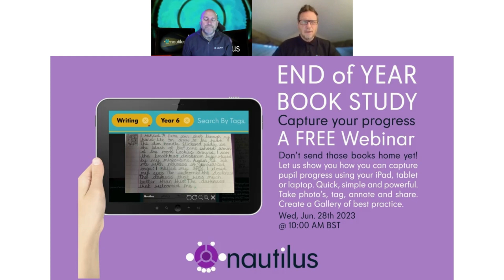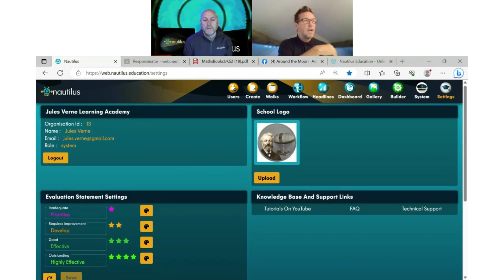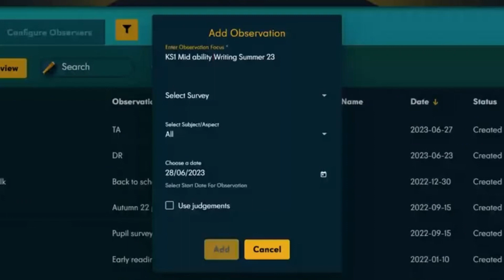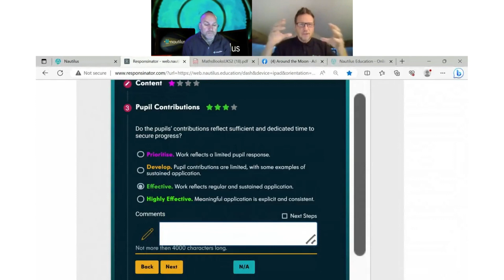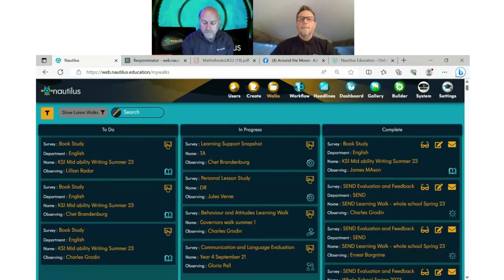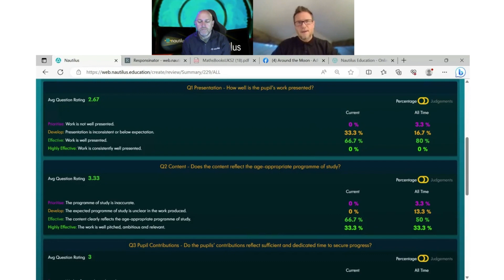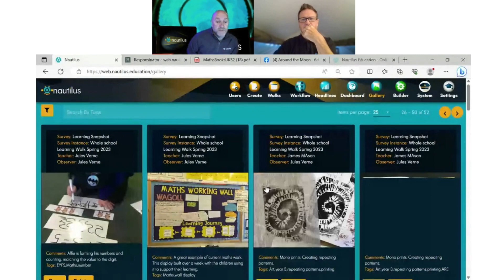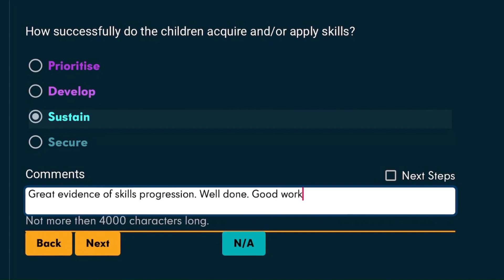The Book Study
Your Quickfind Chapters:
0:00
11:14 Login
12:30 Changing the judgements
15:31 Setting up User Privileges
18:19 Creating a Book Study
24:36 Performing the Book Study
31:01 Using the Photo-Capture
36:52 Feeding Back Using the Workflow
39:25 Using the Dashboard
42:16 Your Book Study Report
43:28 Your PDF Report
46:10 Using the Gallery to Share Best Practice
53:47 Creating Your Own Book Studies
55:24 Sharing and Downloading Content
56:45 Adapting Reports for Inspection and other big meetings

Capturing your children's progress.
Packed with great learning, how will you help your leaders to capture the very best practice in each subject area, before it disappears? (It's also worth pointing out that there's no report writing to do, with same-day, automatic feedback reports). We know that you're feeling tired, so let us gently show you some inspirational solutions.

A school leadership webinar session for headteachers, senior and subject leaders.

In this session we'll show you how to perform efficient and insightful book studies with our 14 day trial. It's fully functional, so that you can login, set up a book study in minutes before evaluating. You can also take photos, tag with curriculum statements, annotate and share in your gallery. Your gallery will then present the very best of your curriculum, raising awareness and raising standards. Use your PDF book study reports to identify strengths and areas for improvement for your September leadership planning. Use your teacher feedback reports to commend great work and to create recommendations.